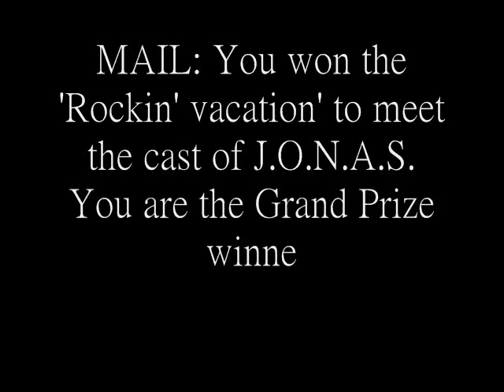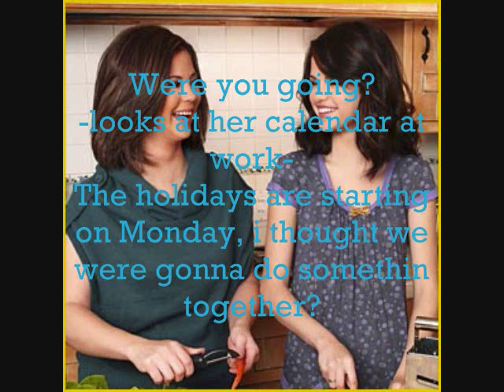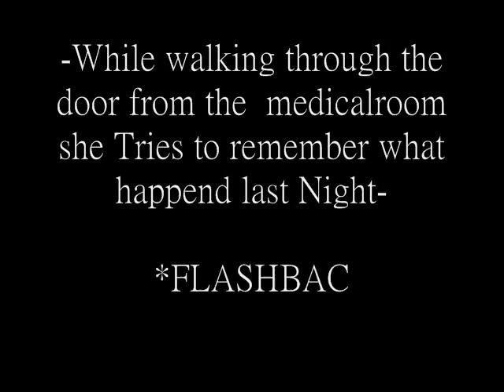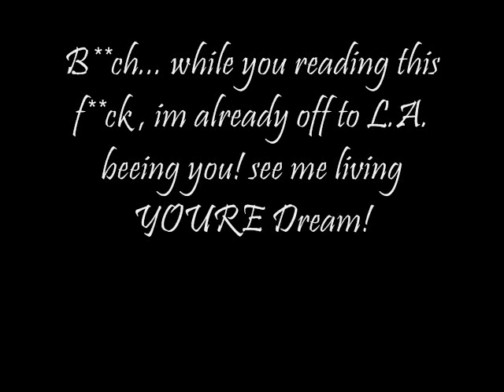Everything is possible! Episode 2: Dreams came true, only for YOU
Hello, 2nd episode!
enjoy! please for the ones who are looking please comment me!
PS: Intro is made by: OMJiLoVeJB92 - thxs a lot! XD
Anwers these:
A) what do want Kim(Selena) to do?
B) what do want Camilla to do?
C) which charater do you want in series?